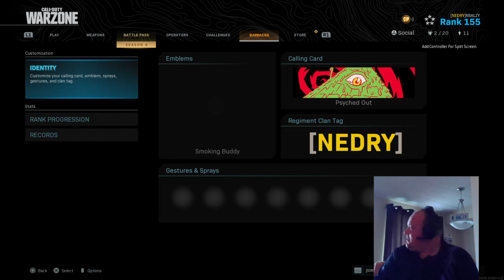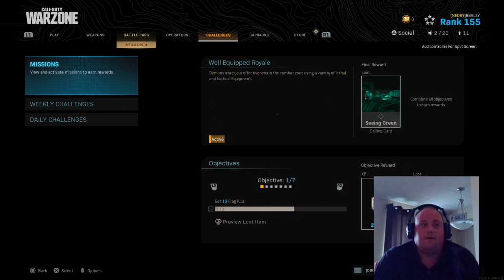RBALZY IN THE HEAT OF THE MOMENT!